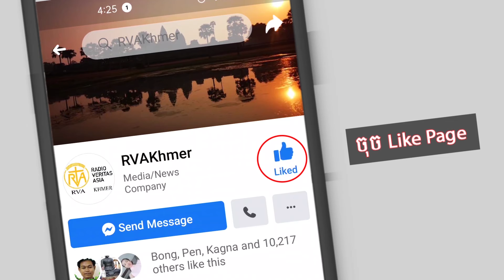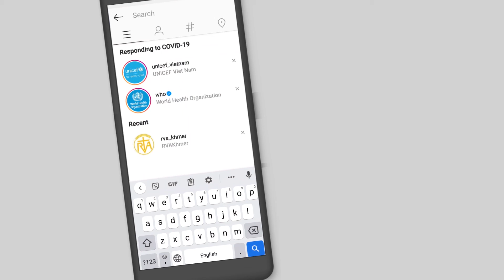សម្តេចប៉ាបនឹងអញ្ជើញទៅបំពេញទស្សនកិច្ចនៅប្រទេសអ៊ីរ៉ាក់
វ៉ាទីកង់ញូវបានរាយការណ៍ថា សម្តេចប៉ាបហ្រ្វង់ស៊ីស្កូ នឹងអញ្ជើញទៅបំពេញទស្សនកិច្ចនៅប្រទេសអ៊ីរ៉ាក់ នៅពេលខាងមុខ។